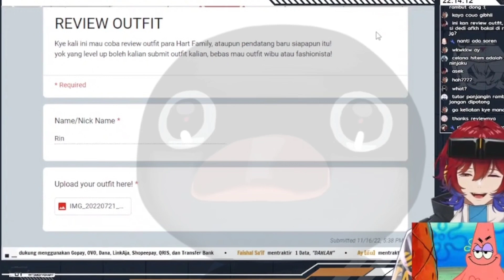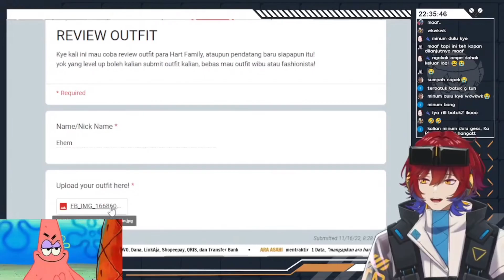Review Outfit malah Kemana mana - Kye Hart【Virtunix】